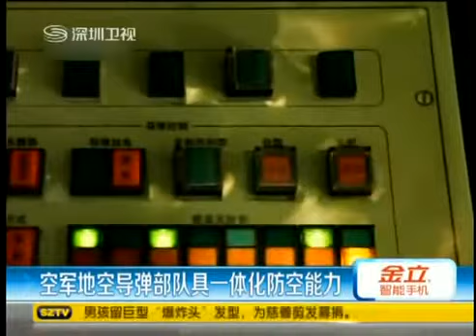中國新一代052D HQ 第四代055艦決勝未來